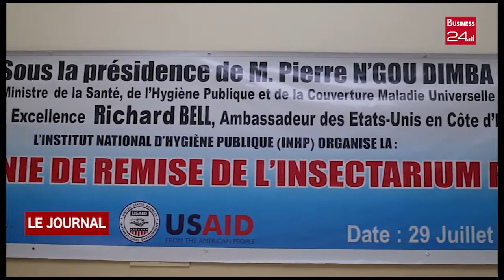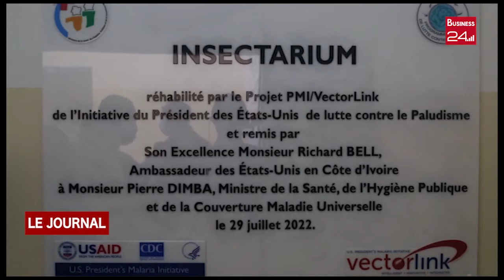SANTE: Abidjan reçoit plus d'un million de doses de vaccin Pfizer